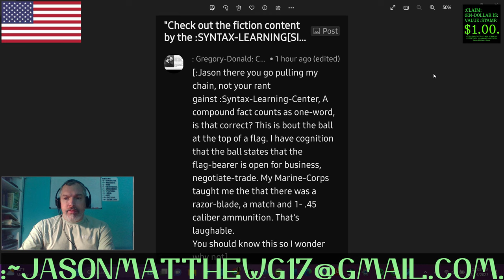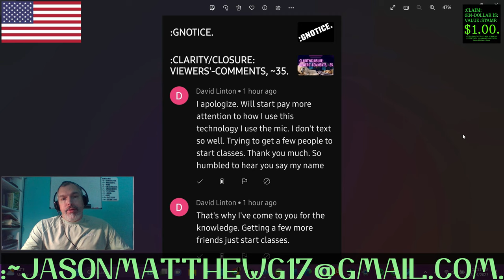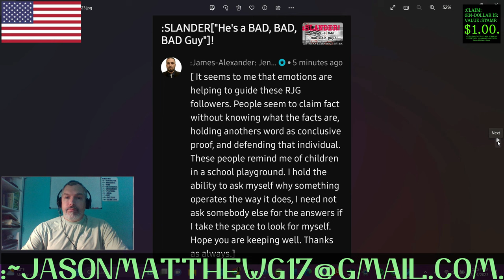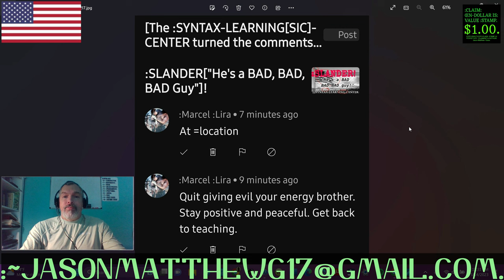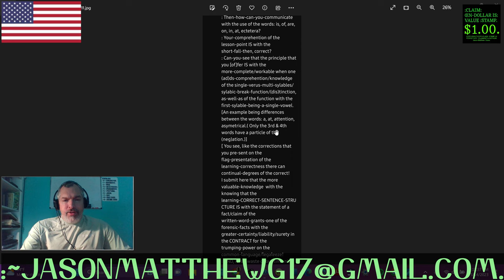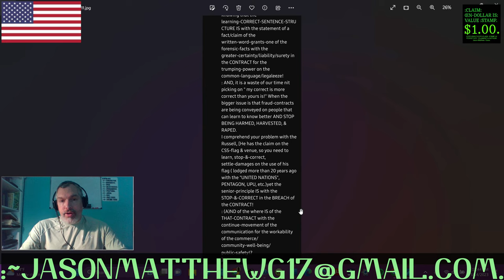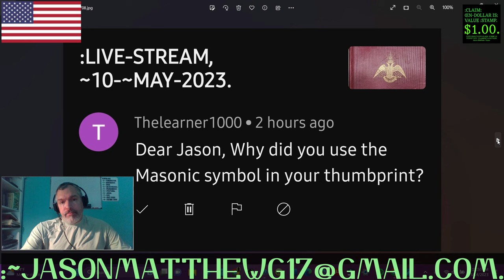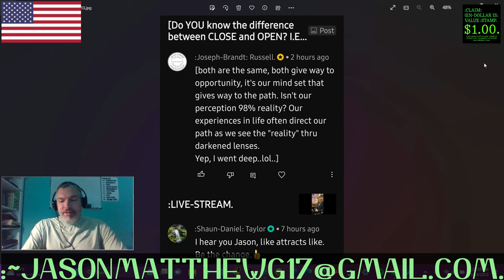:CLARITY/CLOSURE: VIEWERS'-COMMENTS, ~36.